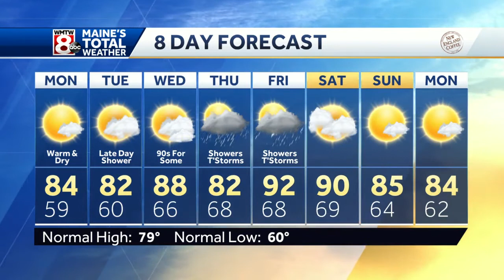Monday sunshine, end of the week steam heat